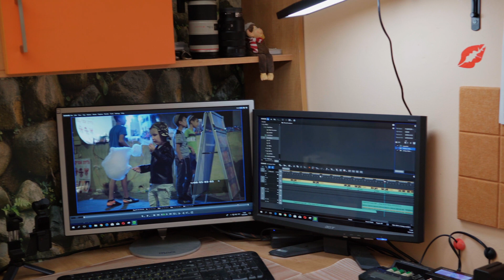6500, обнова 1 06